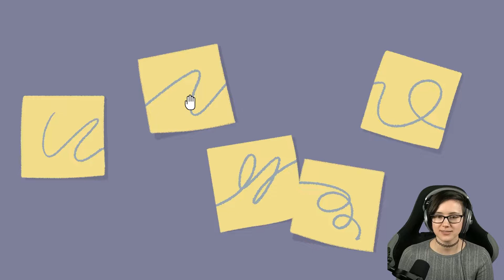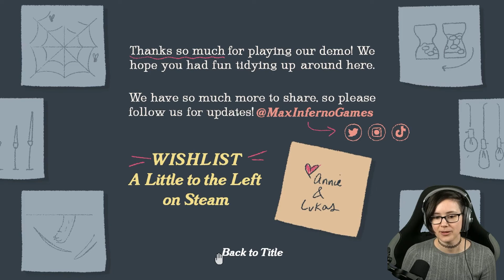A Little To The Left Demo - Steam Next Fest Feb 2022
I played lots of demos during the Feb Steam Next Fest. A Little To The Left is a fun and aggravating casual game.
Stream from 24 February 2022.

Connect with 2DKiri!